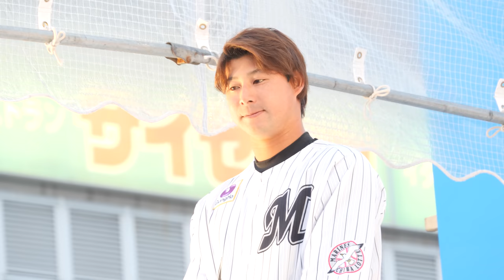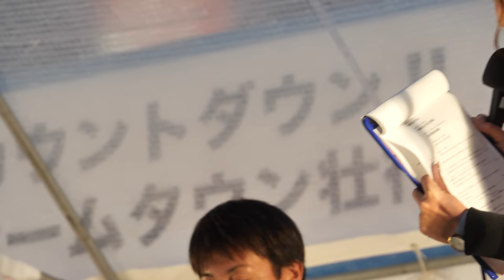藤岡裕大 鈴木大地 西野勇士 益田直也 こなつお姉さんとトーク マリーンズ・ホームタウン壮行会 2019 こなつお姉さんの笑顔が素敵っ♥️♥️♥️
20190316 JR海浜幕張駅北口
千葉ロッテマリーンズイベント 開幕カウントダウン!!マリーンズ・ホームタウン壮行会2019より